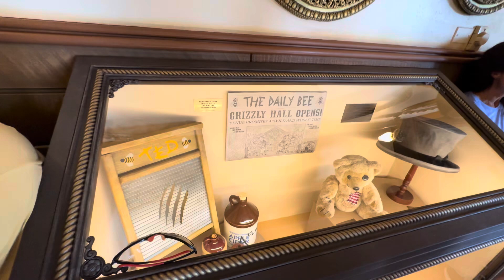New Country Bear Musical Jamboree full show!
Full show of the new Country Bear Musical Jamboree!